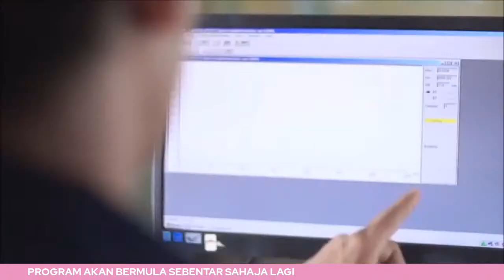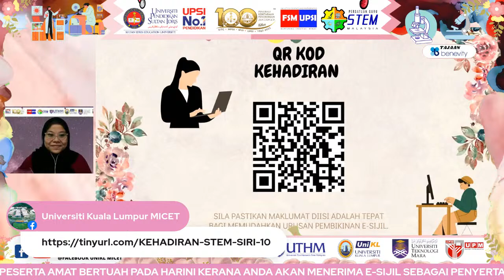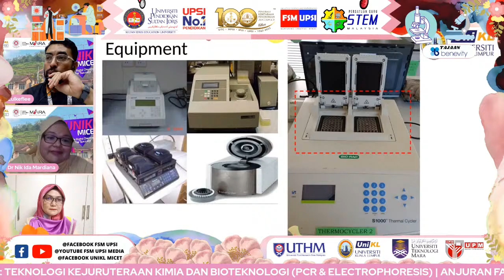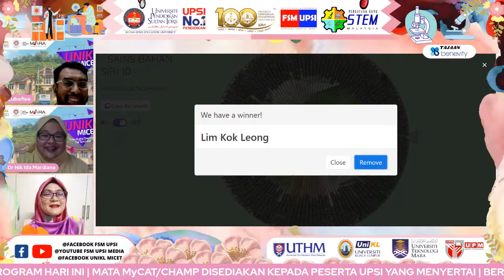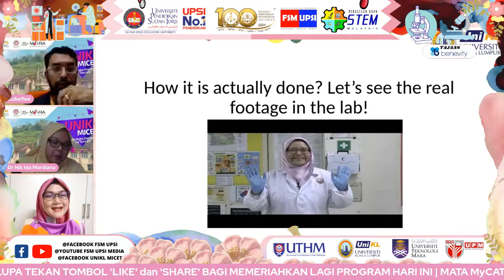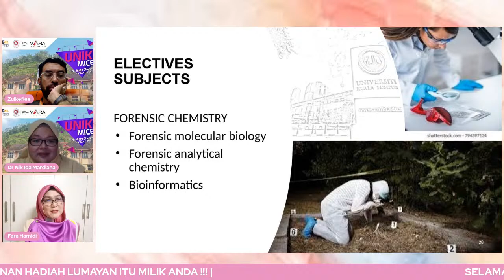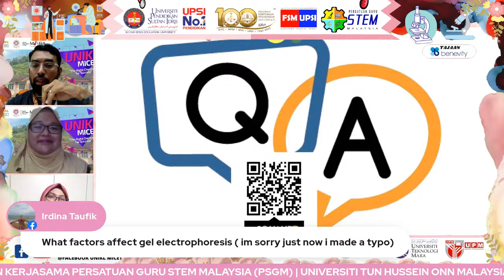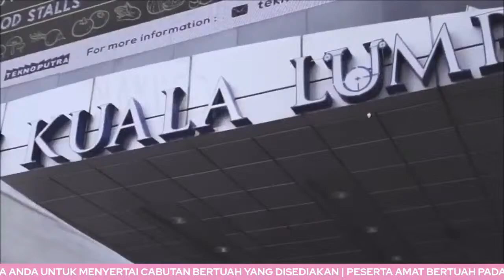PROGRAM EKSPLORASI INSTRUMEN STEM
Pihak Fakulti Sains dan Matematik, UPSI bekerjasama dengan pihak Persatuan Guru STEM Malaysia (PGSM) akan menganjurkan program untuk memberi pendedahan berkaitan ilmu instrumen saintifik kpd pelajar-pelajar, pendidik dan masyarakat bagi memupuk minat terhadap subjek STEM. Sekaligus, mempromosikan instrumen penyelidikan yang terdapat di universiti.

Program Eksplorasi Instrumen STEM: Teknologi Kejuruteraan Kimia dan Bioteknologi
PCR & ELECTROPHORESIS

🗓️ 11 Mac 2022 (Jumaat)
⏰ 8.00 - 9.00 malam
📹 Secara dalam talian (FB & YOUTUBE LIVE)

Penceramah:
👨🏼‍🔬Ts. Dr. Mohamad Zulkeflee Sabri (UniKL MICET)
👩🏻‍🔬Dr. Nik Ida Mardiana Nik Pa (UniKL MICET)
👩🏻‍🔬Pn. Fara Wahida Ahmad Hamidi (UniKL MICET)

Justeru, kami berbesar hati menjemput Tuan/Puan untuk menyertai program ini🌷🌷

📌E-sijil disediakan
📌MyCAT & CHAMP disediakan (bagi pelajar UPSI)

Bersama-sama ini juga dilampirkan poster program sebagai rujukan.

Untuk maklumat lanjut berkaitan program ini, anda boleh sertai group Telegram di bawah: